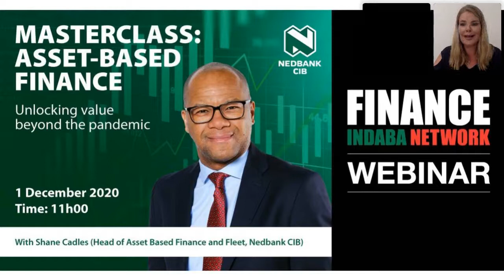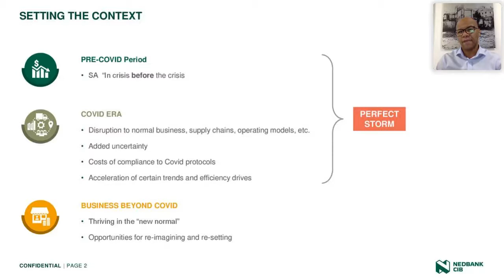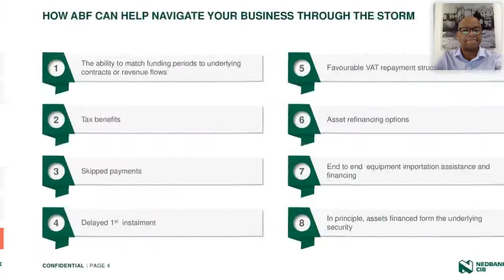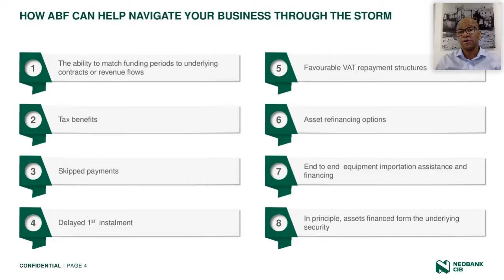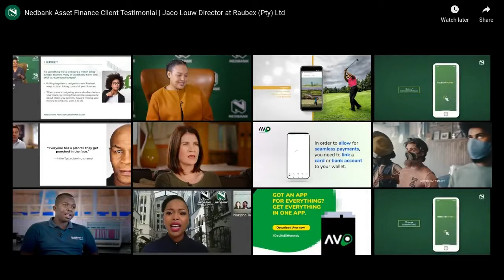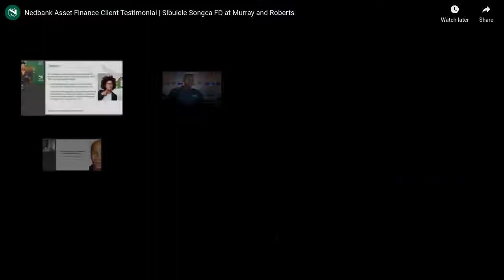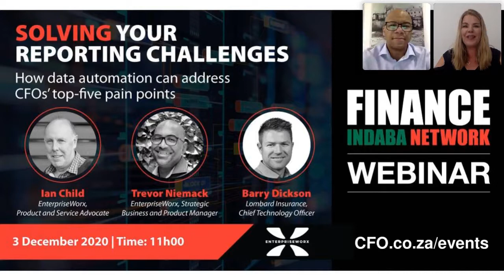MASTERCLASS: ASSET-BASED FINANCE